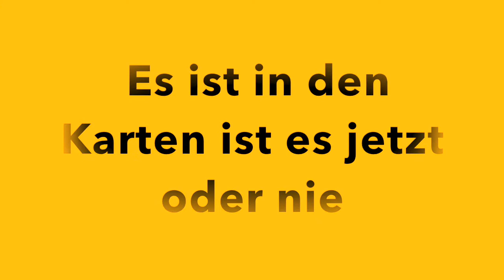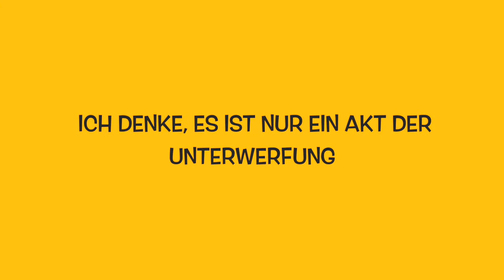Spinning- German Version